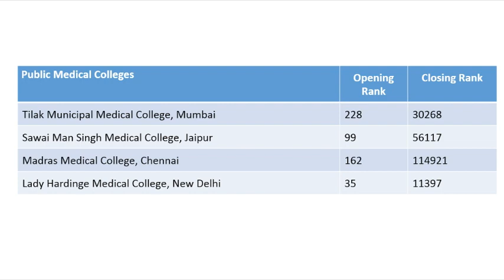NEET Ranking vs College list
This video will tell you the list of colleges based on the previous year analysis with their opening rank and closing rank.